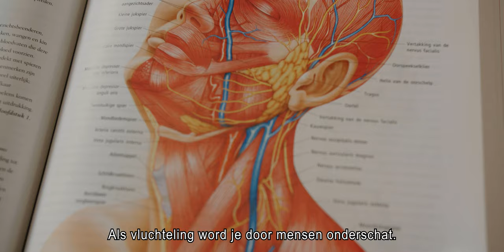Mohammed, Students-4-Students, teaser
Mohammed studeert aan de pre-bachelor van Tilburg University. Als vluchteling heeft hij veel tegenslagen gekend en ondanks dat heeft hij zijn doel om dokter te worden nooit uit het oog verloren. Dit inspirerende verhaal laat zien dat kansenongelijkheid nog steeds speelt in onze samenleving. Door het delen van deze inspirerende verhalen hoopt Tilburg University samen met Students-4-Students dit bespreekbaar te maken op de universiteit en in het basis- en voortgezet onderwijs.